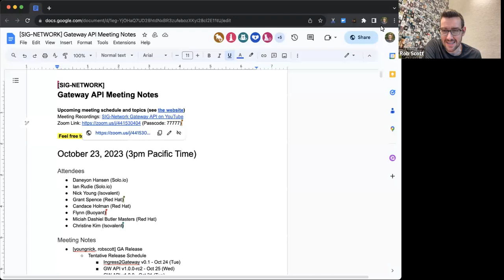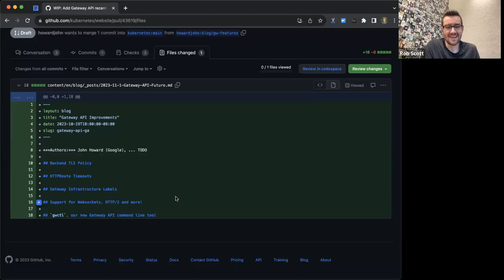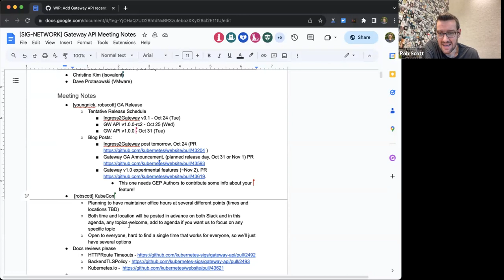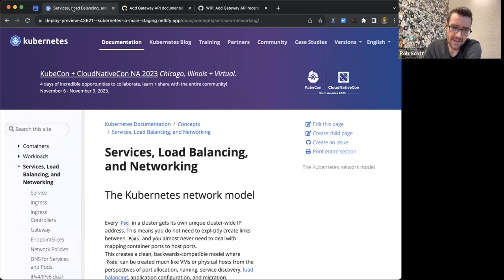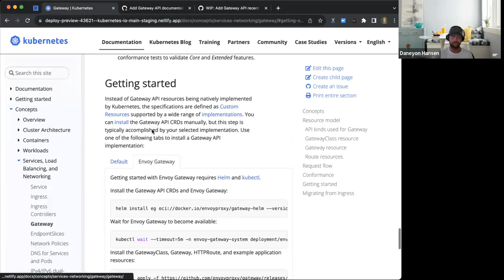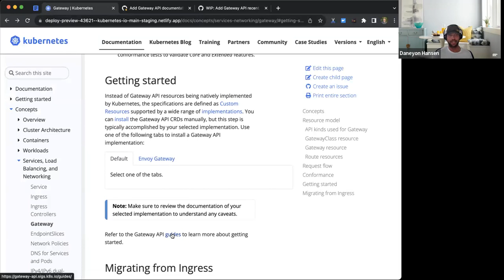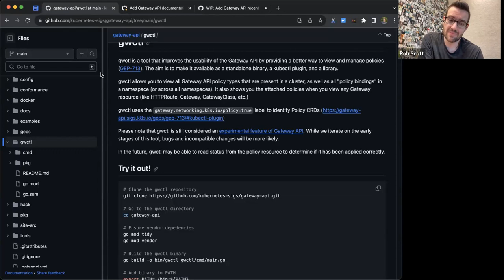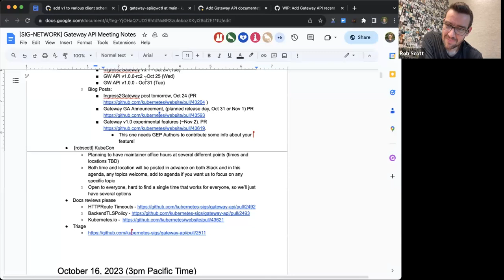SIG Network Gateway API meeting for 20231023